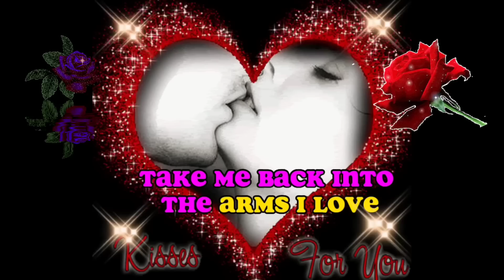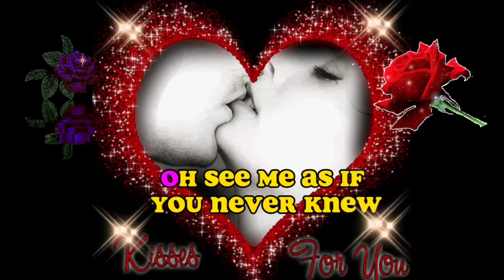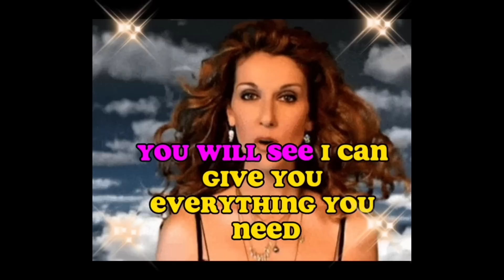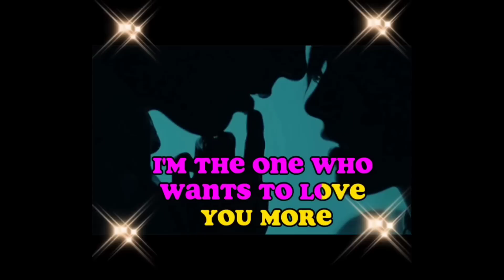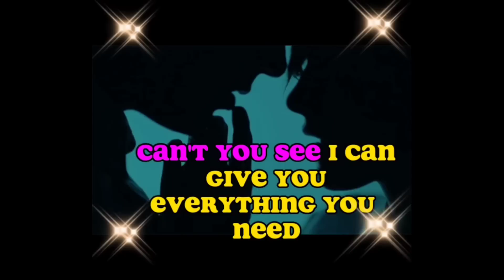💋❤️💥💯Celine Dion To love you More(Lyrics) By Luis.D.S.P ❤️💯💥💫💯💥💭💯💥